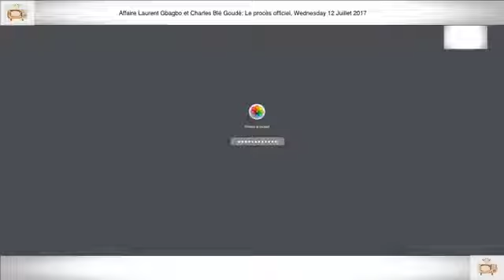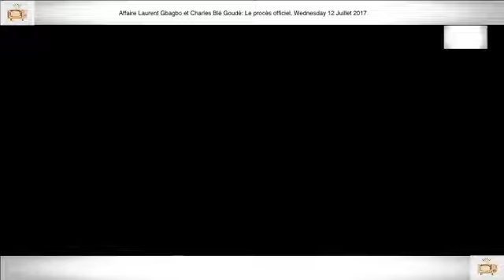12 Juillet 2017 4ÈME PARTIE PROCÈS Gbagbo et Blé Goudé, Seyi Rhodes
12 Juillet 2017 4ÈME PARTIE PROCÈS Gbagbo et Blé Goudé, Seyi Rhodes